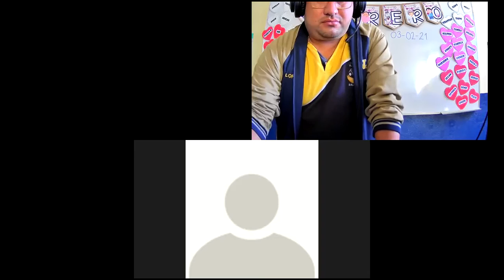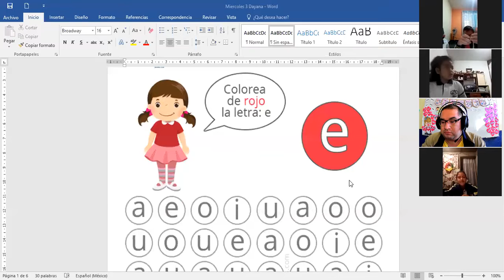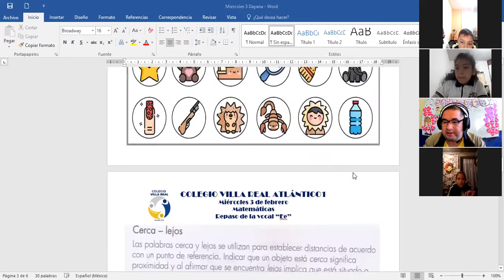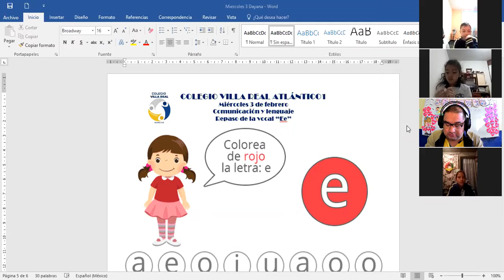2do. Primeria Matemáticas "Repaso de cantidades" Miércoles 03/02/21